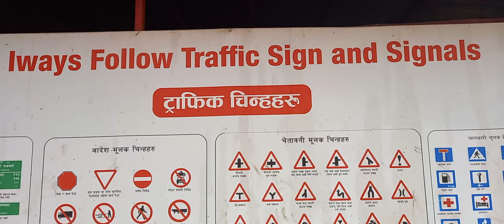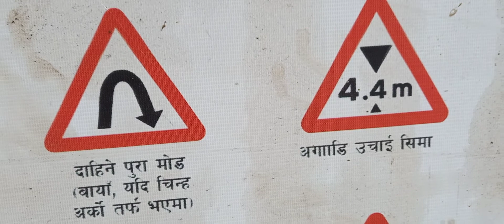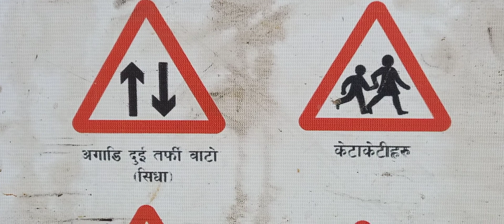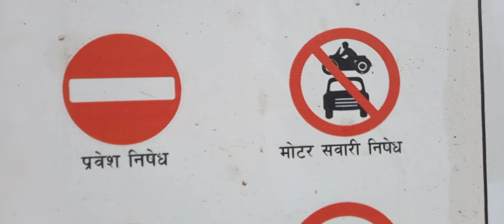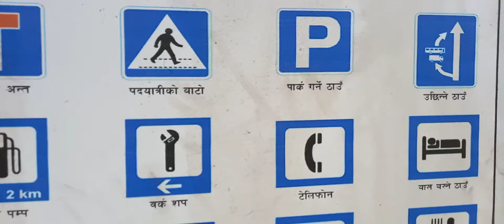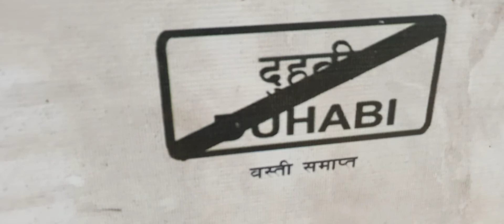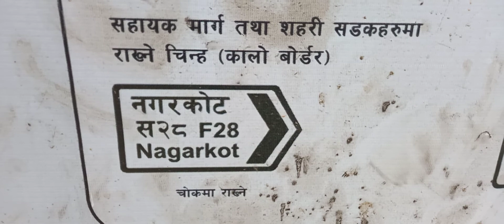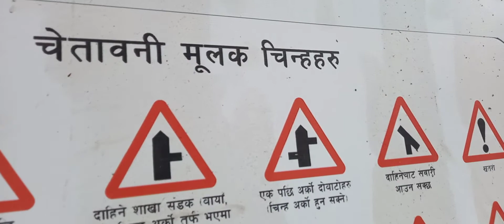Traffic signs & Signals